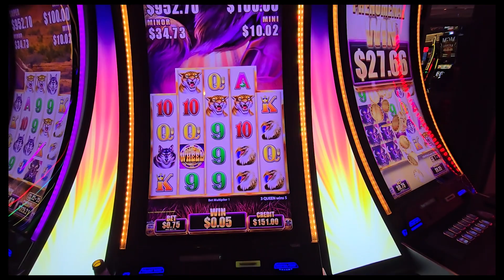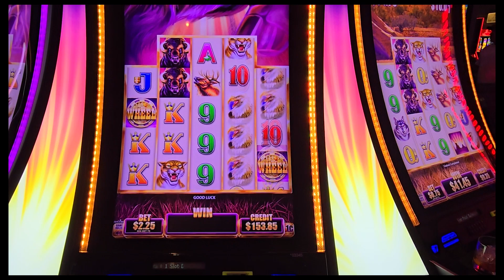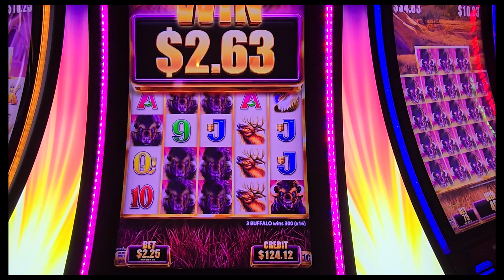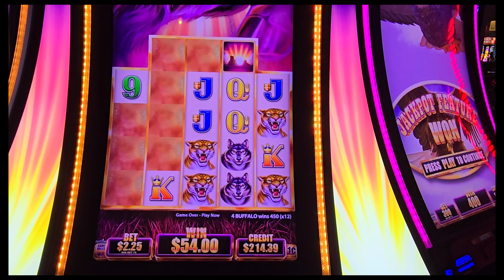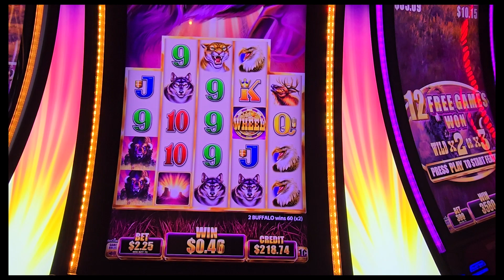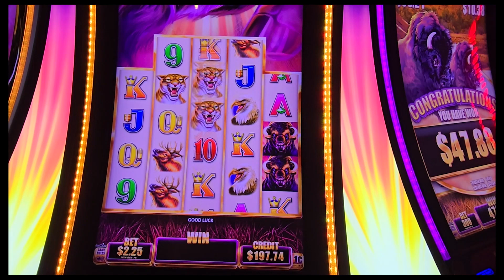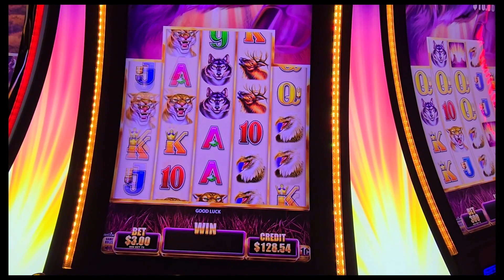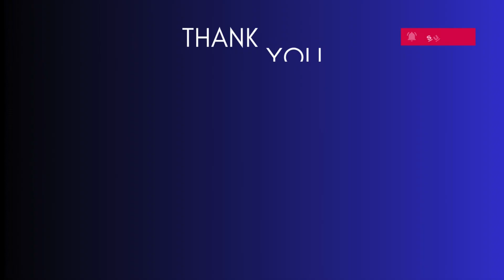Buffalo Grand...AMAZING Line Hits on My Favorite Buffalo Game!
Join us as we play Buffalo Grand, my favorite slot machine game! We had some incredible line hits that kept us entertained for a long time! If you love slot fun and great line hits on Buffalo, you won't want to miss this video. Watch now to see the excitement unfold! greatlinehits slotfun slotmachine buffalogrand Watch now!